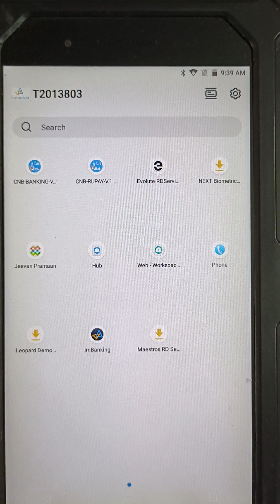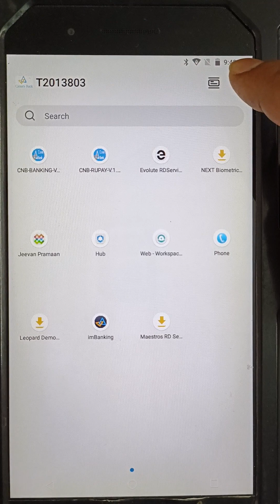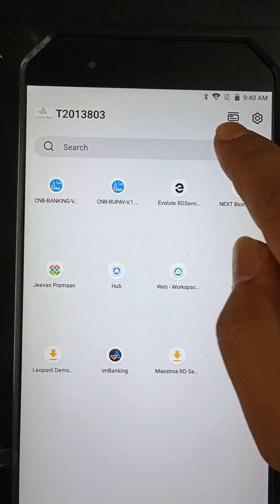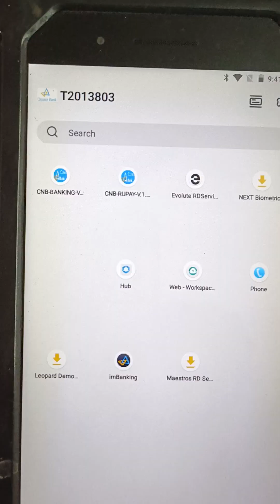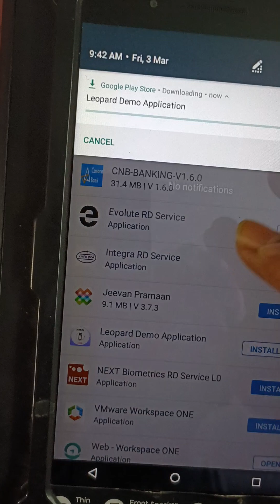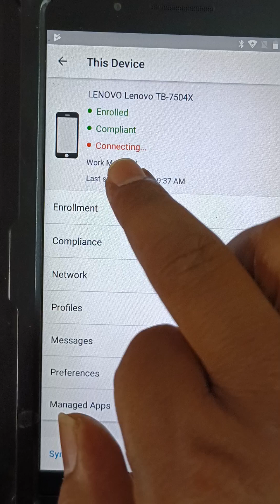How to uninstall apps & install the apps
எப்படி ஆப்ஸ் அன் இன்ஸ்டால் செய்வது மற்றும் இன்ஸ்டால் பற்றிய வீடியோ